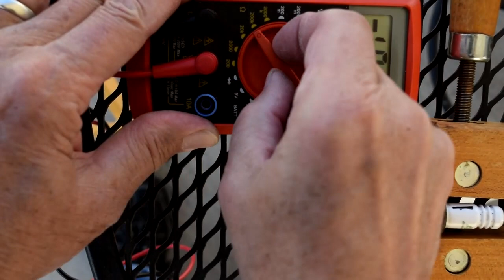Spark Plug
Ignition problems